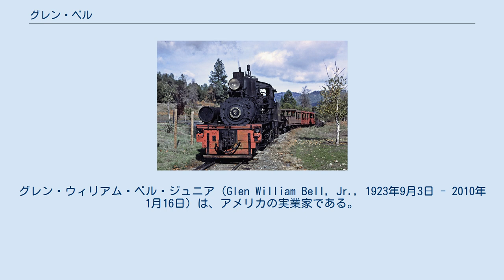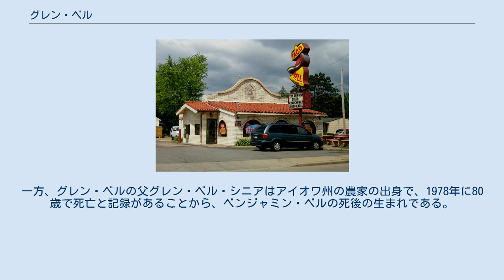グレン・ベル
グレン・ウィリアム・ベル・ジュニア（Glen William Bell, Jr., 1923年9月3日 - 2010年1月16日）は、アメリカの実業家である。
メキシコ風ファーストフードのチェーン店「タコベル」の創業者として知られる。
 グレン・ベルは1923年、カリフォルニア州リンウッドで生まれた。
世界恐慌の影響もあって父親は仕事が続かず、ベルは飼育していた牛の乳で母親が作ったカッテージチーズを姉と売り歩いて家計を助けた。
1935年、一家はサンバーナーディーノ郊外の山中に移ったが、ここでも生活は楽ではなかった。
電気も通じず、2部屋しかない家で両親と6人兄弟が暮らし、農園の収穫で自給自足の生活を強いられた。
現金収入は乏しく、学費の捻出に苦しみながらも高校に進学した。
夏季休暇にはワシントン州の大叔母の家でパイを売り、3000ドルの利益を得た。
この体験が、後に飲食業を志す契機となったという。
卒業後、1942年から軍に加わり、翌年からは海兵隊の一員としてヌメアやガダルカナル、グアムなど、太平洋の島々に赴いた。
ヌメアの基地では食堂で働き、大量の軍人に食事を提供するシステムの一端に触れた。
終戦後は中国勤務を経て、1946年に除隊した。
 復員後すぐに結婚、鉄道会社の工員やガス会社の検針係として働いていたが、1948年3月、家財を売って資金を作り、サンバーナーディーノ市内にハンバーガー店を開店した。
ベル手作りの店舗は厨房に注文口を設けただけの簡易な構造で、客が自ら注文口から注文する方式を採用した。
当時はドライブインでもカーホップと呼ばれる給仕が来店客の車まで出向いて応対し、客は車に乗ったまま食事をするのが普通で、顧客には困惑もあったが、注文した料理がすぐに出てくることが認知されると、この方式は徐々に定着していった。
市内でドライブインを経営するマクドナルド兄弟もベルの店を偵察に訪れた。
兄弟の店は後のファーストフードチェーン「マクドナルド」の前身で、この年の末にカーホップを廃し、ベルの店同様、客が自ら注文口から注文する形式に店舗を改装した。
ベルの店も軌道に乗り始めていたが、翌年長男が誕生すると、安定した職に就くよう妻に迫られ、店を売却した。
 一度は妻に譲歩したものの、ベルは開業を諦めず、市内の別の場所で店を開いた。
このころになるとファーストフード店という業態も浸透し、いずれハンバーガーだけでは競争に勝てなくなる、と考えたベルは、ハンバーガーに代わる目玉商品を探していた。
ベルは近隣のメキシコ料理店で出していたタコスに着目、タコスで用いるトルティーヤはハンバーガーで言えばパンに相当するものであるから、同様にファーストフードとして扱うことができるはずだと考えた。
ベルはトルティーヤ工場に近い土地に新たな店を建て、事前に調理し具を詰めるばかりにした固めのタコス皮を開発し、ソースや調理台にも工夫を加えた。
妻はメキシコ料理は辛すぎて売れるわけがない、とベルの計画を批判したが、1951年12月にタコスをメニューに加えると堅調な売れ行きを示し、翌年には店の利益で新居を建てた。
しかし妻との仲は悪化し、ベルは店の権利を妻に渡して離婚した。
 離婚後、ベルはラスベガスへ向かう道路沿いの街、バーストーに移り、新たな店を構えた。
ここでもハンバーガーよりタコスの方が売れたことから、ベルはメキシコ風ファーストフードの専門店を出そうと考えるようになった。
バーストーへの移転から間がなく、資金に余裕のなかったベルは、知人との共同出資で1954年サンバーナーディーノに専門店「タコティア」を出店した。
開店にあたっては、店名の入った帽子を無料で配布し、マリアッチや踊り子を動員して開店行事を盛り上げた。
店は最初の月だけで18000ドルの利益をあげ、ベルは渋る共同経営者を説得し、2店目を出店した。
出店したレッドランズはロサンゼルス・ラムズのキャンプ地で、店は選手で賑わった。
中には自分も店を出したいと持ちかけてくる選手もおり、ベルはフランチャイズで拡大しつつあったマクドナルドに倣い、選手と組んで新たな店舗を開店した。
さらなる追加出店を目指していたが、出店戦略をめぐる意見の食い違いにより、ベルは店の権利を共同経営者に売り渡した。
 権利売却後もベルは「タコティア」の店名を使う権利は残していたが、契約によりサンバーナーディーノ周辺での競合店出店はできず、ロサンゼルス近郊のパサデナとロングビー...